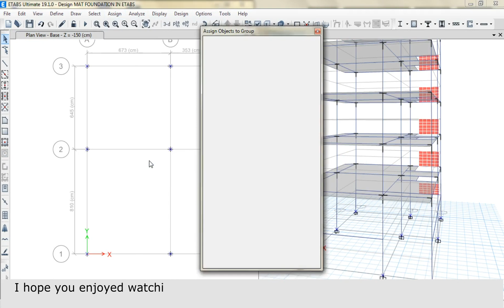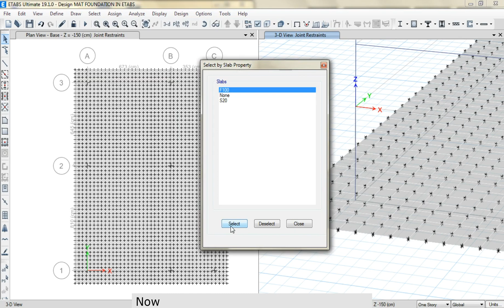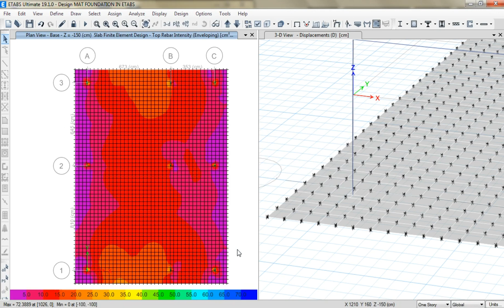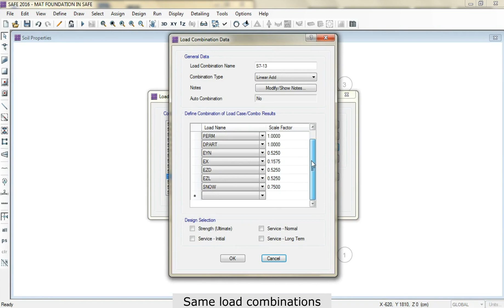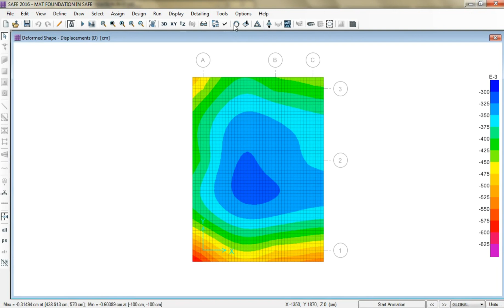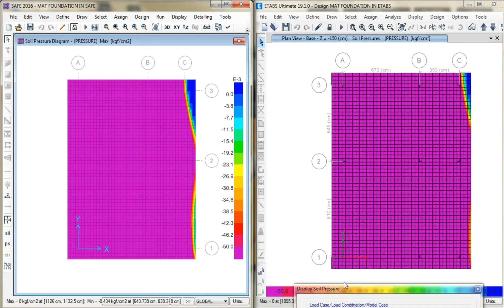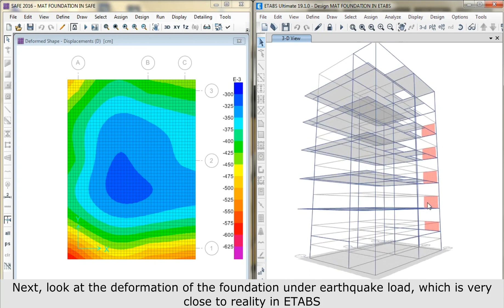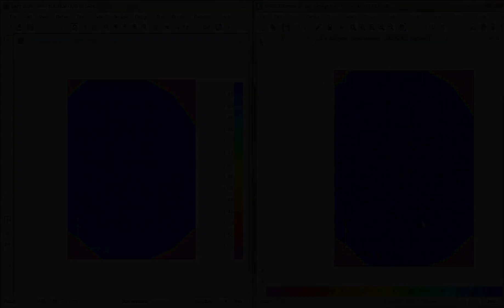Comparison: Design MAT Foundations In ETABS & Verify With SAFE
In this tutorial, we want to model, analyze and design a MAT foundation in ETABS and we will get help from SAFE16 for verify the results between ETABS and SAFE. What the results show is very promising and the comparison shows that the results are very close to each other (Soil Pressure, Foundation Deformation, Punching shear ratio and ... ) and it can even be claimed that the Foundation model in ETABS is more accurate than SAFE. However, simultaneous modeling of the structure with the foundation causes changes in the structure results compared to the case where the foundation is not modeled in ETABS.
If you enjoyed watching this tutorial, please like it so it can be shown to more engineers and to support us.